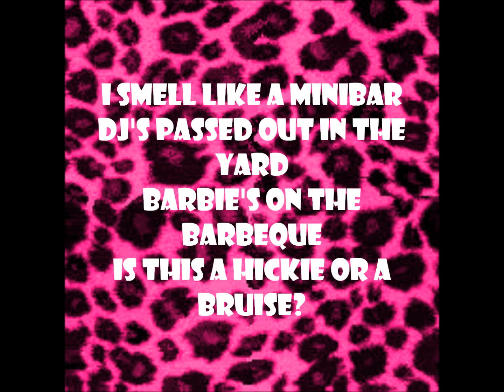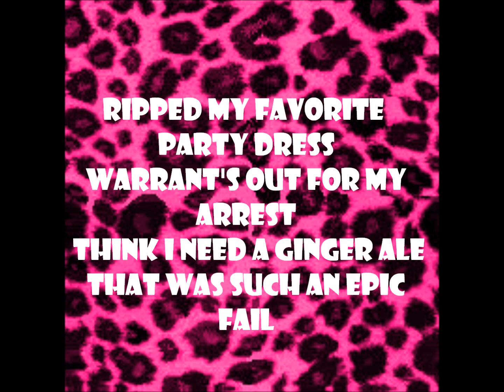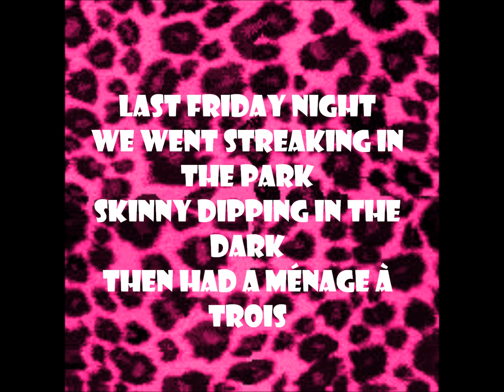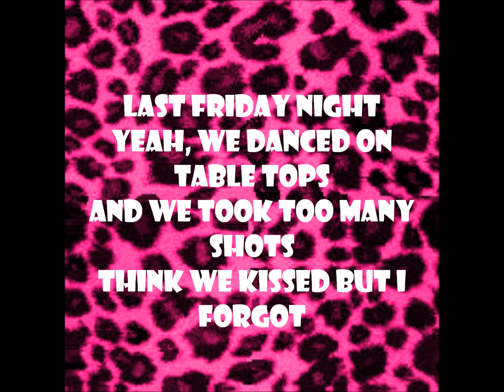Katy Perry Last friday night lyrics